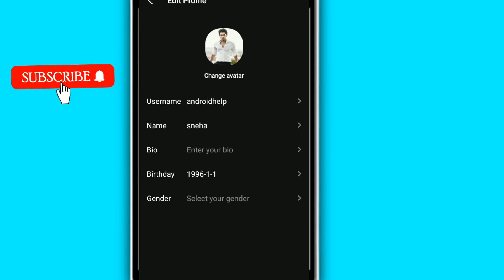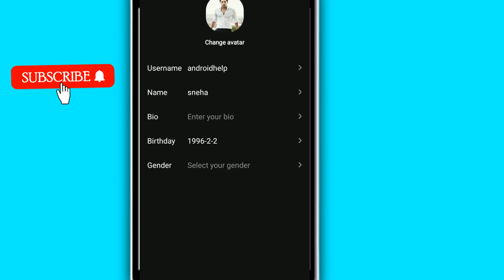Tiki App Me Date Of Birth Kaise Change Kare ? How To Change Date Of Birth In Tiki App ? Tiki Short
Tiki App Me Date Of Birth Kaise Change Kare ? How To Change Date Of Birth In Tiki App ? Tiki Short Video App

Cover Topics

tiki app me date of birth kaise change kare how to change date of birth in tiki app
tiki app par date of birth kaise change kare tiki app pe date of birth kaise change kare tiki app me apna date of birth kaise badle how to change date of birth on tiki app
how to change tiki app date of birth
tiki app me date of birth change karne ka tarika
tiki app me date of birth change karna hai tiki app date of birth
change date of birth in tiki app

androidhelpHindi